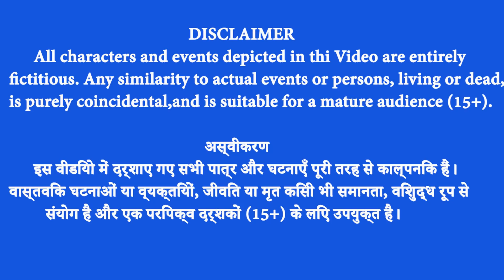लालची चोर जादुई परी और सुनहरा हाथी । Magical Golden elephant Bigfoot truck । हिंदी कहानियां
Cartoon Tv Hindi Moral Stories

अस्वीकरण
Hindi stories
Hindi kahaniya
Moral stories
Moral hindi kahaniyan
Moral stories hindi kahaniya
Bedtime stories
panchtantra moral stories
fairy tales
Magical kahaniya
Jadui kahaniya
Bhootiya kahaniya
funny comedy stories
latest hindi moral stories
Hindi stories channel
Horror stories
cartoon stories for kids